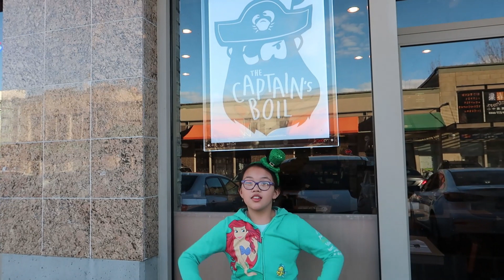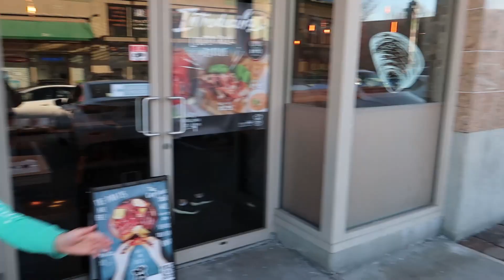Captain's Boil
We ate snow crab legs at captain's boil!